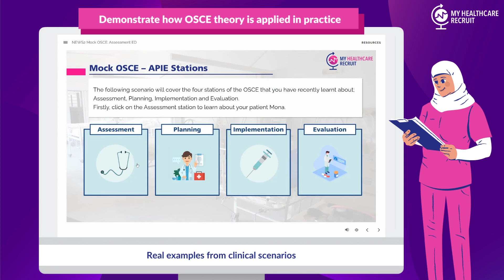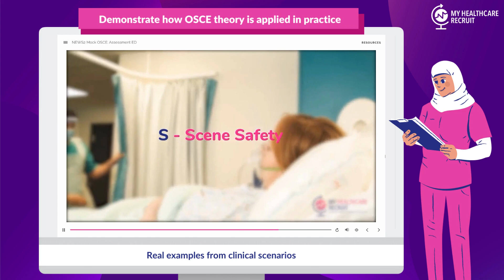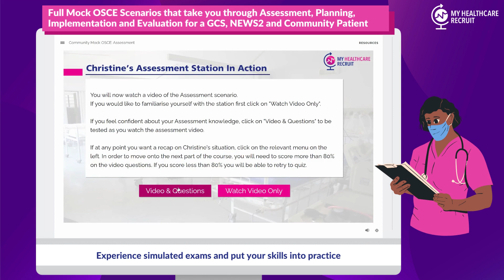NMC OSCE| Introduction to OSCE Accelerator for International Nurses | OSCE Guide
Watch this video for an introduction to the online training course OSCE Accelerator to help you pass the OSCE Exam first time.

This video is part of a wider collection of resources from the online OSCE training programme, OSCE Accelerator.